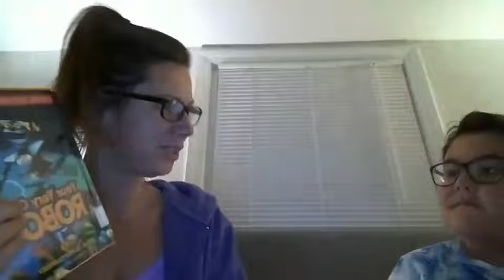Your Very Own Robot By R.A. Montgomery